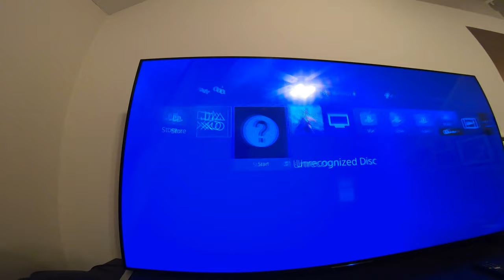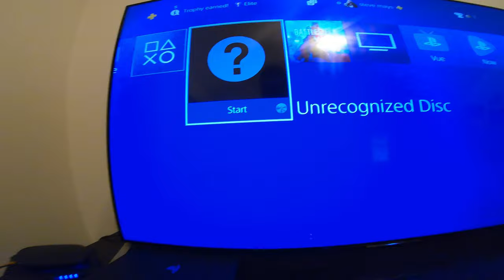PS4 PS4 PRO Unrecognizable disk read error quick 1 second fix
Ps4 disk read error fix. If your reading this  do not waste your time watching this video or any other videos on this fix. Just load your ps4 vertically or upside  down . When it reads the disk flip it back to the normal horizontal position.